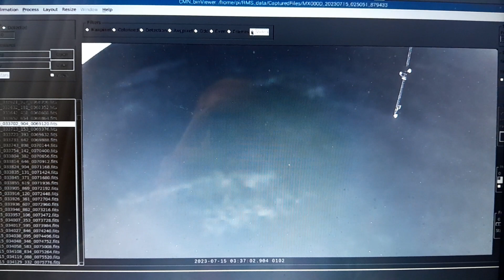Sprite con sistema RMS. 15 Julio 2023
Hola.

Este video muestra un Sprite a las 03:32:07
mas informacion sobre Sprites aqui:

S. Aguirre
Mexico